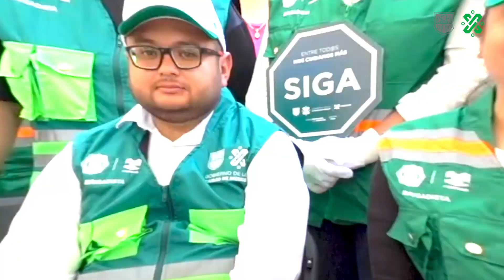Grandes acciones para una gran ciudad, enterate, así va tu ciudad.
Conoce las cciones estamos realizando por y para tu ciudad.